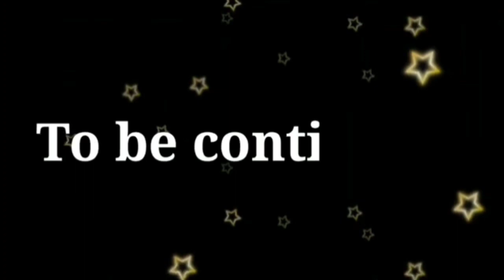LEIPUN GI AHING ||SEASON 2||Ep-8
KANA GI THAWAI NO..?
LEIPUN GI AHING SEASON 2
STORY BY :SANGITA LOUSAMBAM
VOCAL :PRABIL THONGAM
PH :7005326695